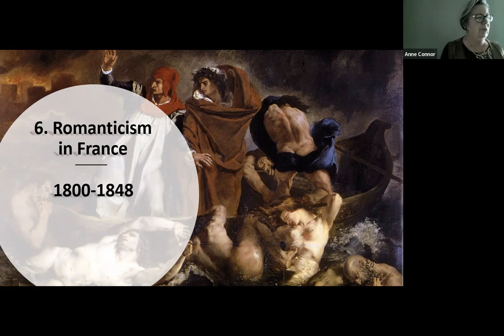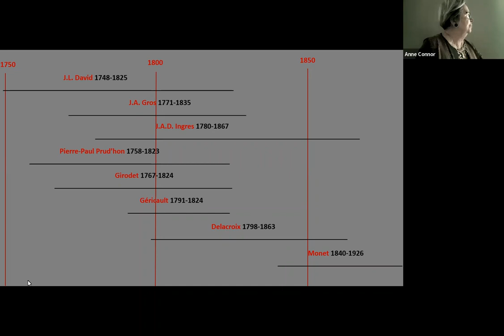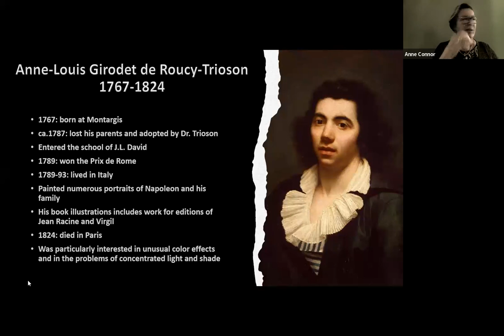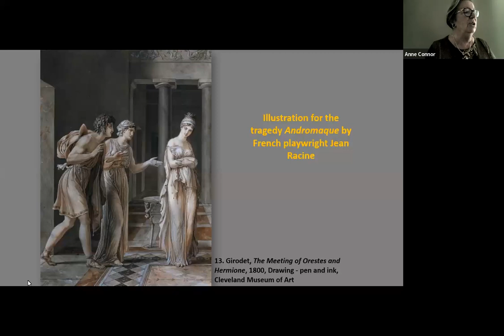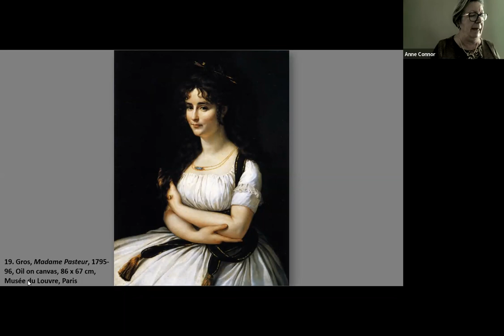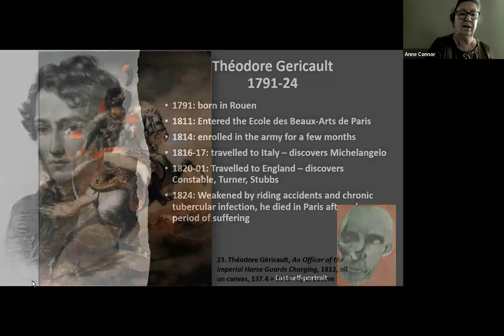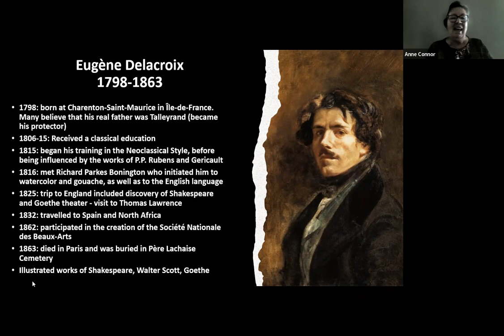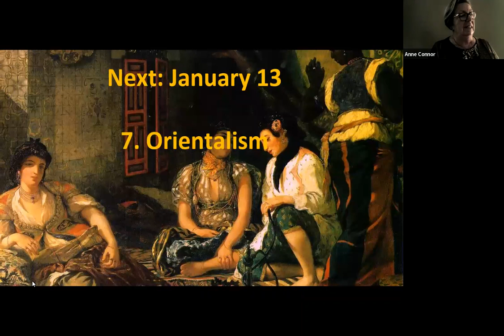Anne Connor Lectures From Romanticism to Realism: December 2 Romanticism in France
Inspired by the Romantic literary movement of the turn of the Eighteenth century, artists will glorify the heroes and the grandeur of nature. By the 1850s, many of them turn to subjects favoring depictions of 'real' life.